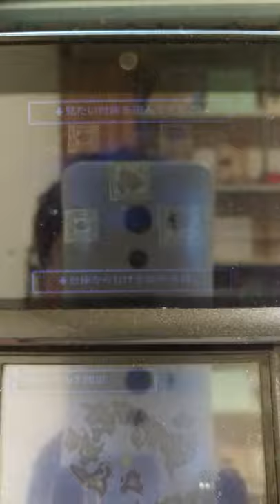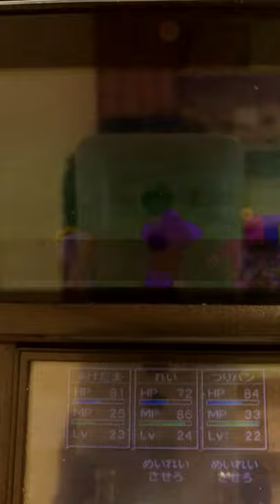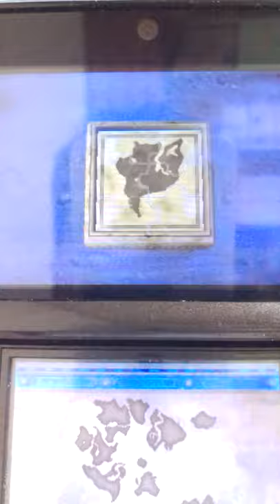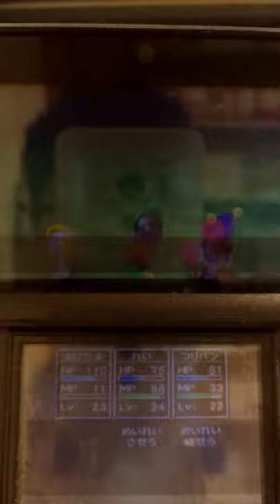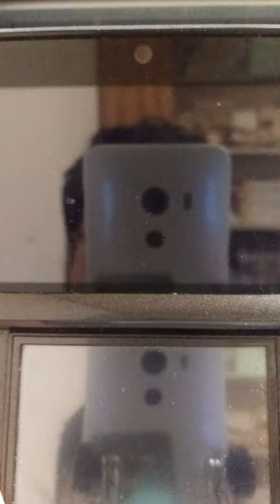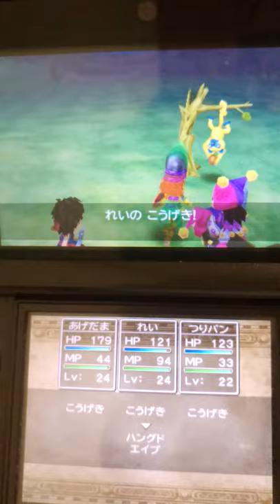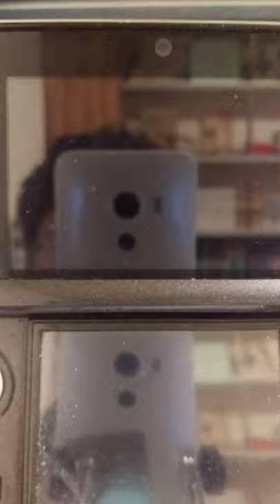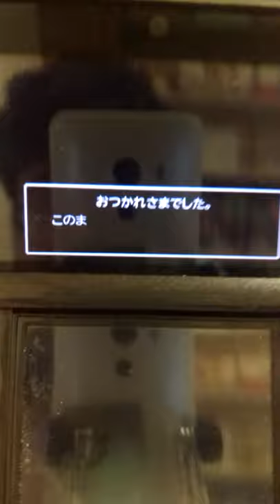超ド底辺YouTuberがドラゴンクエスト7をアフレコプレイします